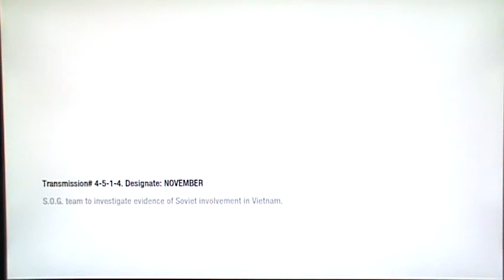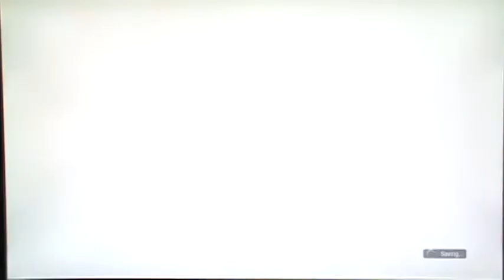COD:BO Campaign pt9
My playthrough of the Call of Duty: Black Ops campaign with live commentary